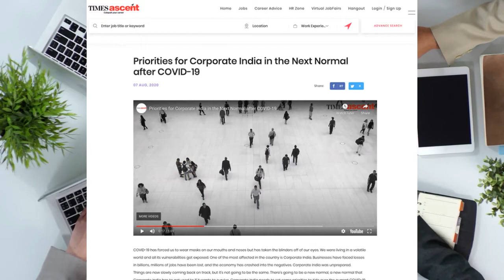Times Ascent , Catapult Your Career